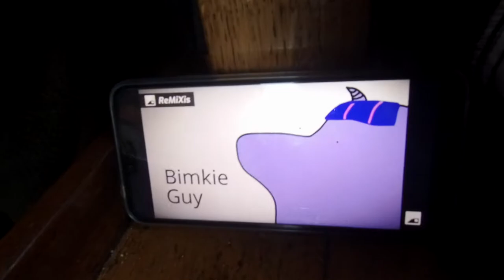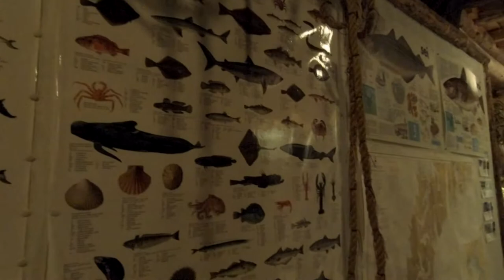Żeglarstwo rejs po fiordach / Lofoty Å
Żeglarstwo rejs po fiordach / Lofoty Reine , Å
W końcu dopłynęliśmy na Lofoty w Norwegii. Kto był ten ten że to niezwykłe miejsce a kto nie widział zachęcam do obejrzenia naszego filmiku z rejsu po Lofotach.

Kolejny etap naszego rejsu po fiordach w Norwegii zaczęliśmy w Bodo , gdzie dołączyła do nas Magda świeża żeglarka i popłynęliśmy dalej na Lofoty. Odwiedziliśmy Reine, miasteczko A i popłynęliśmy dalej po fiordach od strony Atlantyku w stronę Trollfiordu.

Miasteczko "A" jest klimatyczna urokliwa i dość oblegana przez turystów, choć słowo oblegana odnosi się wyłącznie do Lofotów, wszędzie jest spokój i cisza. I wspaniała otaczająca przyroda.